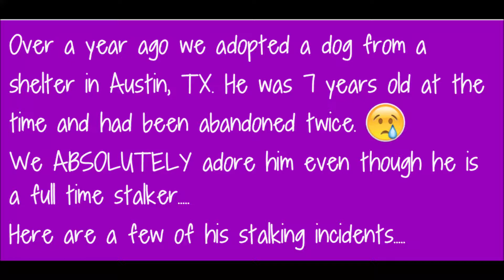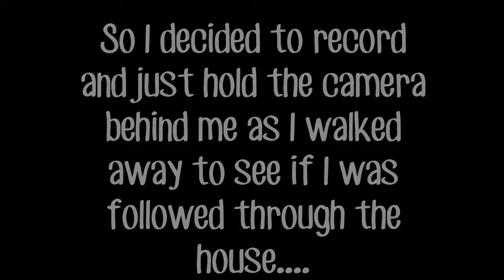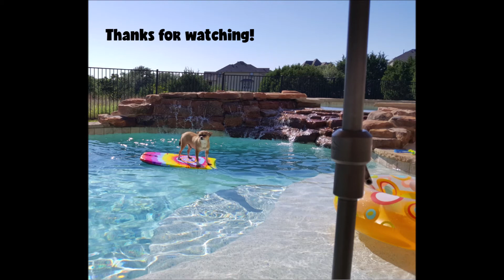Chihuahua adopted from shelter is a stalker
Clips of our adorable adopted shelter dog stalking me on the daily.